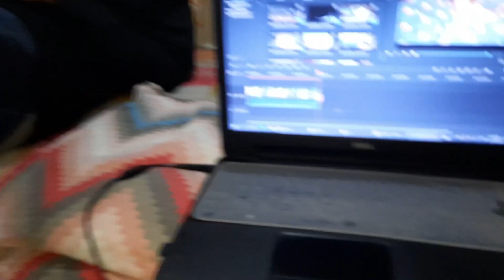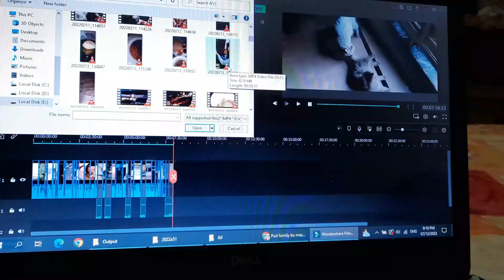Dawat At Home 🏡 || My Daily Routine || Lucky Ki Masti